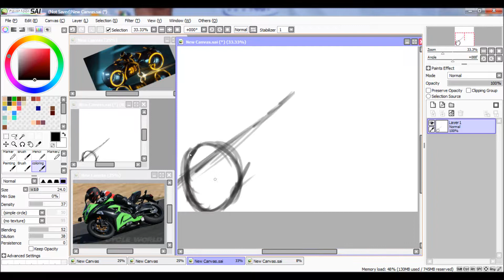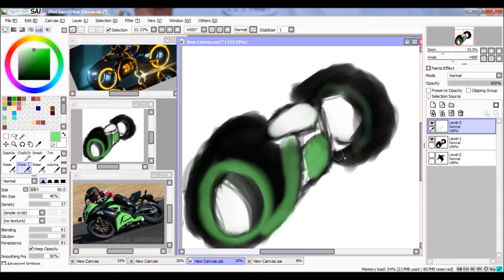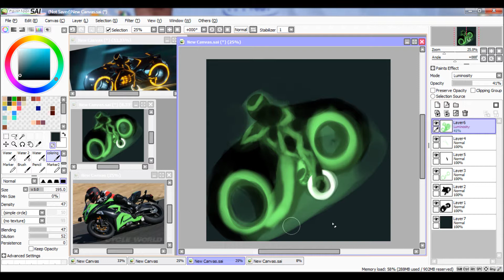HoverBike Speedpaint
This one is based off of a tron light cycle